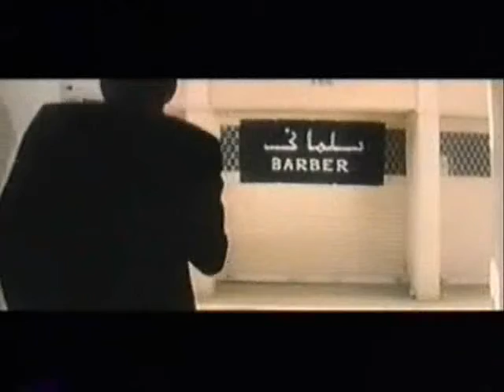Afghani Film - ROYA - FAHIM SADOZAI - Part 2 - 3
Re-Uploaded Copies will be reported and you will lose your account!!!